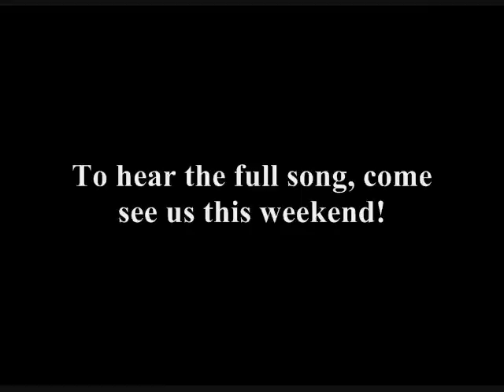IT'S HERE!!! + PREVIEW OF BRAND NEW SONG!